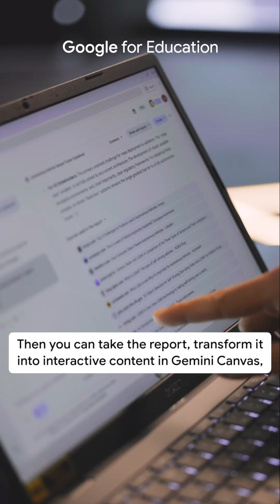Product Demo | Accelerated Discovery with Gemini Deep Research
Le Anh-Tuan (Jun), a Customer Engineer for Google for Education, explains how Gemini Deep Research acts as a personal research assistant to save hours of work. Gemini Deep Research allows users to key in prompts for  complex research topics and receive an "accelerated discovery" in a full report. Reports can be transformed into interactive content in Gemini Canvas, moving from simple resources to high-quality teaching.